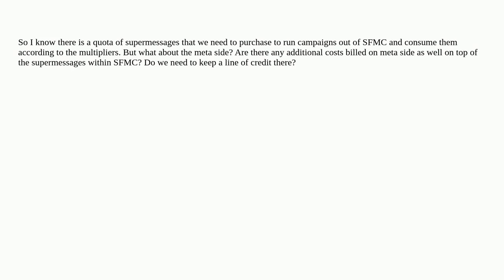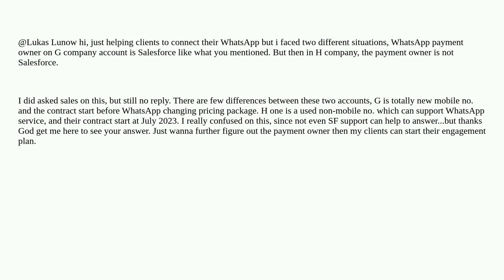Salesforce: Costs of running WhatsApp in Salesforce Marketing Cloud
Costs of running WhatsApp in Salesforce Marketing Cloud

A special thanks goes out to the awesome community

  whatsapp marketing-cloud